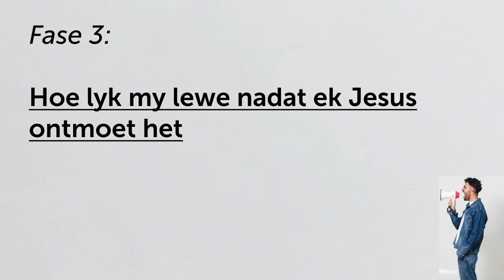FASE 3: Vertel jou storie van nadat JY Jesus ontmoet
Hierdie is 'n uitknipsel van die preek: Vertel net jou storie - Wees net `n Ooggetuie | BUURTWAG.